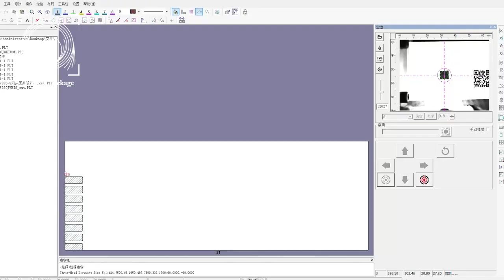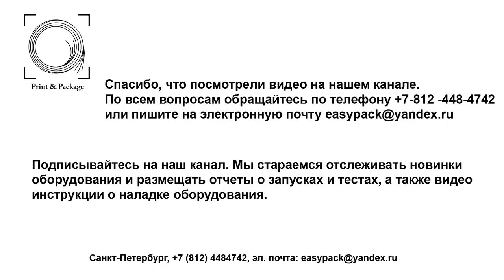Оборудование для цифровой рулонной высечки этикеток JWEI RSF 330